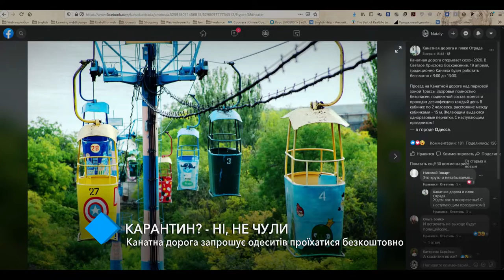Вопреки карантинному режиму: Канатная дорога приглашает бесплатно погулять “по воздуху”